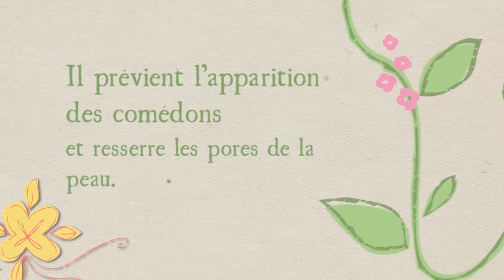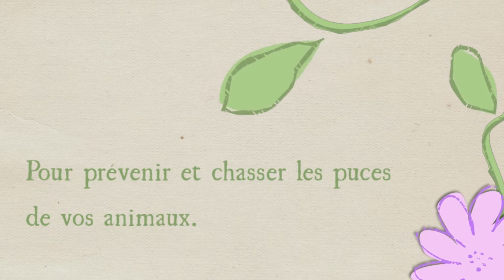Le vinaigre de lavande : ses bienfaits et ses utilisations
Exemples des différentes utilisations du vinaigre de lavande:
Il est idéal pour les peaux grasses et à problèmes.
Le vinaigre de lavande prévient l'apparition des comédons (points noirs) et resserre les pores de la peau.
Il est efficace pour lutter contre les boutons d'acné.
Le vinaigre de lavande purifie et éclairci le teint.
Le vinaigre de lavande permet de rééquilibrer le ph de la peau.
Utilisez-le pour vous prendre bain relaxant.
Il possède des pouvoirs antioxydants.
Un moyen de lutter contre les pellicules.
Pour la brillance de vos cheveux.
Le vinaigre de lavande est un anti-poux naturel.
Pour nettoyer le sol de la maison.
Pour nettoyer vos toilettes naturellement.
Pour nettoyer vos vitres en les dégraissant.
Pour l'entretien du linge.
Pour prévenir et chasser les puces de vos animaux.